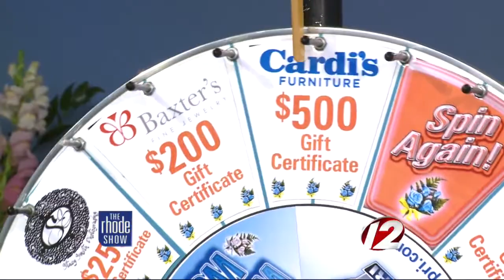Wedding Wheel Winner: Bride-to-be Caroline Hanna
On Monday, bride-to-be Caroline Hanna had a chance to spin.